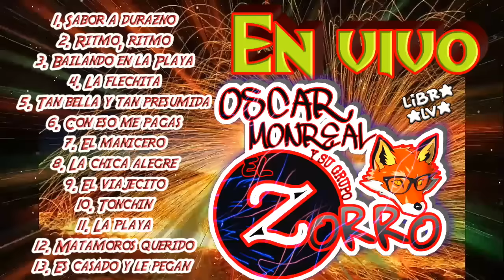Top Cumbias para bailar pero con Oscar Monreal y su grupo el Zorro 2025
Este es la música traído de Ciudad Cumbia Tamos Veracruz, México 🇲🇽 🐺Oscar Monreal y su grupo el Zorro 🐺 éxitos para amanecer bailando.